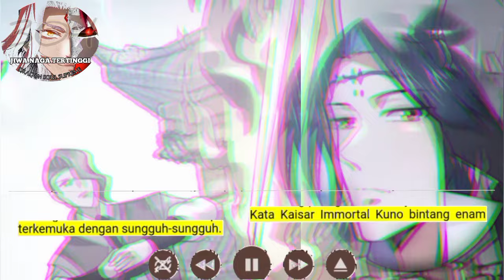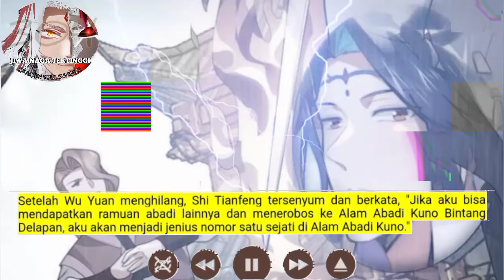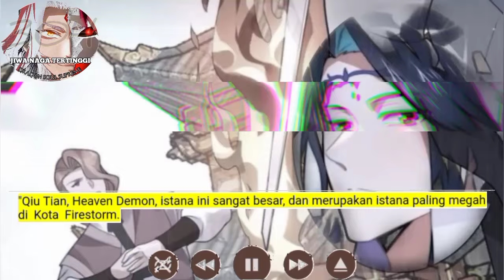Jiwa Naga Tertinggi season 304